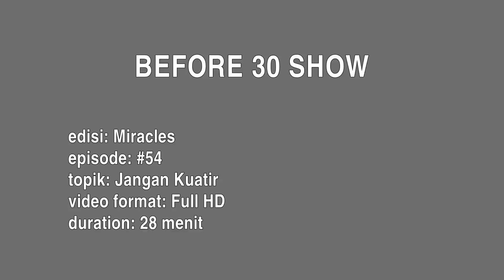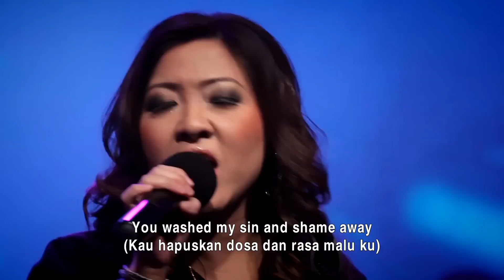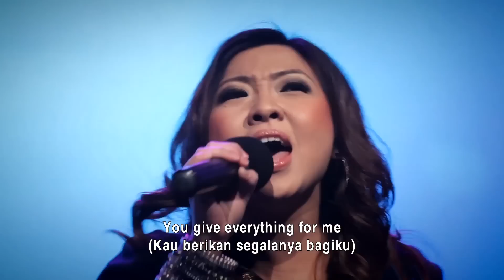Before30 Miracles Edition Eps. 54 "Jangan Kuatir"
Jika Tuhan berkata “Jangan Kuatir,” Dia pasti punya alasannya mengapa kita tidak perlu kuatir. Temukanlah alasannya di episode kali ini!